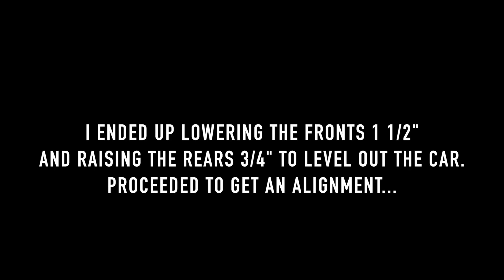BC Coilovers Install | 05-07 Subaru WRX STI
I finally got around to installing my coilovers after they have been sitting for a few months. This visual guide is for 05-07 WRX STI Coilers but I’m sure you can pick the idea and reference for other models WRX in the 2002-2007 range. Torque specifications added below, got it directly from the service manual.

Torque Specs:
Front/Rear Top Hats - 20 Nm (14.5 ft-lb)
Front/Rear Strut 19mm Bolt/Nut - 175 Nm (129 ft-lb)
Front ABS Speed Sensor - 33 Nm (24 ft-lb)
Front Brake Line - 33 Nm (24 ft-lb)

GoPro HERO5
GoPro 50 in 1
Canon T3i

Automotive Products for Detailing
Car Wash
CarPro Iron X
Quick Detailer
Wheel Cleaner
Tire Shine
Glass Cleaner
Clay Bar
Post Car Wash Repellant